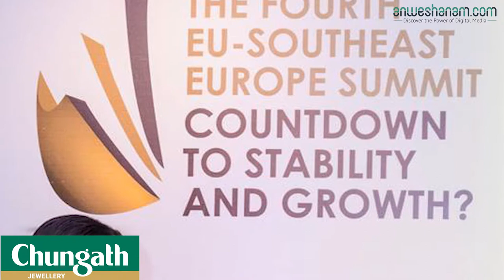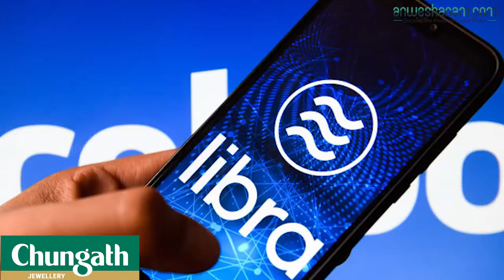‘ക്രിപ്‌റ്റോ രാജ്ഞി' യുടെ തട്ടിപ്പ്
ഒന്നും രണ്ടുമല്ല 175 രാജ്യങ്ങളിലെ നിക്ഷേപകരെ പറ്റിച്ചു മുങ്ങിയിരിക്കുകയാണ് ക്രിപ്‌റ്റോക്വീന്‍ (Cryptoqueen) എന്നറിയപ്പെടുന്ന രുജാ ഇഗ്നാറ്റോവ. ക്രിപ്‌റ്റോ കറന്‍സിയിലൂടെ 4.9 ബില്ല്യന്‍ ഡോളര്‍ (ഏകദേശം 34924.99 കോടി രൂപ) നിക്ഷേപം സമാഹരിച്ച ശേഷമാണ് അവര്‍ അപ്രത്യക്ഷയായിരിക്കുന്നത് എന്നതാണ് തട്ടിപ്പിന്റെ വ്യാപ്തി വെളിവാക്കുന്നത്. അമേരിക്കയുടെ സെക്യൂരിറ്റീസ് ആന്‍ഡ് എക്‌സ്‌ചേഞ്ച് കമ്മിഷന്‍ അവര്‍ക്കെതിരെ നിയമനടപടികള്‍ സ്വീകരിക്കുകയാണിപ്പോള്‍. പുതിയ തരം പണമെന്ന പേരില്‍ ബിറ്റ്‌കോയിന്‍ തരംഗത്തിനിടയില്‍ കൊട്ടിഘോഷിച്ചെത്തിയ ഈ തട്ടിപ്പില്‍ കുറച്ചു പേരൊന്നുമല്ല പെട്ടിരിക്കുന്നത്.

വിവിധ രാജ്യങ്ങളില്‍ വമ്പന്‍ ആഘോഷ പരിപാടികള്‍ സംഘടിപ്പിച്ചാണ് തന്റെ ക്രിപ്‌റ്റോകറന്‍സിയായ വണ്‍കോയിന്‍ (OneCoin) രുജാ അവതരിപ്പിച്ചത്. ഡോക്ടര്‍ രുജാ, ഡോക്ടര്‍ ഇഗ്നാറ്റോവ തുടങ്ങിയ പേരുകളിലാണ് ഇവര്‍ തന്റെ ആരാധകര്‍ക്കു മുന്നില്‍ താര പരിവേഷത്തോടെ അവതരിക്കുക. വണ്‍കോയിന്‍ അധികം താമസിയാതെ ബിറ്റ്‌കോയിനെ മറികടക്കുമെന്നു പറഞ്ഞും, 'തങ്ങളെ അനുകരിക്കാന്‍ ശ്രമിക്കുന്ന' മറ്റു ക്രിപ്‌റ്റോകറന്‍സികളെ കണക്കിനു കളിയാക്കിയുമൊക്കെയാണ് അവര്‍ കാണികളെ കയ്യിലെടുക്കുന്നത്. 2016ല്‍ വെംബ്ലിയില്‍ നടന്ന ചടങ്ങില്‍ പങ്കെടുത്ത പലരും അവരുടെ വലയില്‍ വീഴുക തന്നെ ചെയ്തു. ഗ്ലാസ്‌കോയില്‍ നിന്നുള്ള ബെന്‍ മക്ആഡം മാത്രം നിക്ഷേപിച്ചത് 10,000 യൂറോയാണ്. കൂടാതെ ബള്‍ഗേറിയ കേന്ദ്രമാക്കി പ്രവര്‍ത്തിക്കുന്ന ഈ കമ്പനിക്ക് തന്റെ കുടുംബാംബങ്ങളെ പറഞ്ഞു മനസിലാക്കി എത്തിച്ചുകൊടുത്ത പണത്തിന്റെ മൂല്യം ഏകദേശം 220,000 പൗണ്ടാണ്. 2017ല്‍ രുജ അപ്രത്യക്ഷയായി